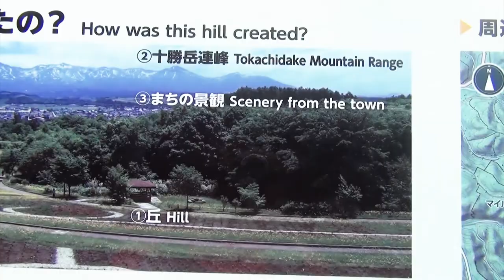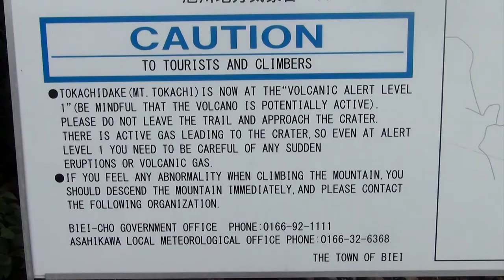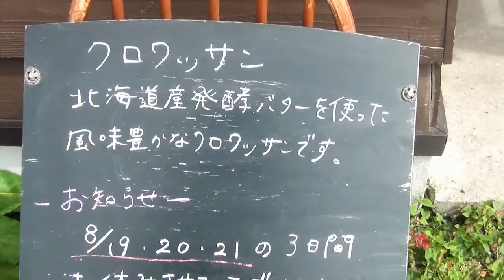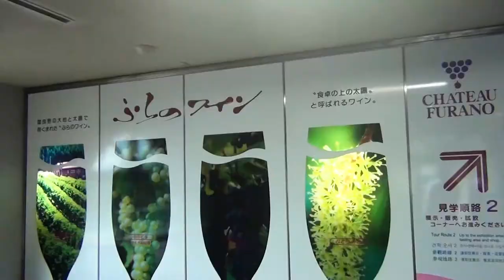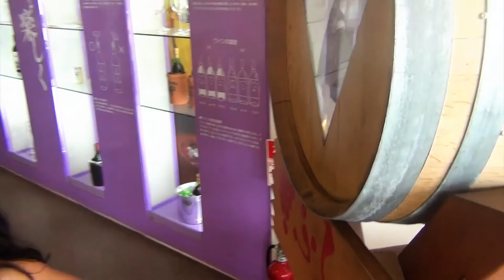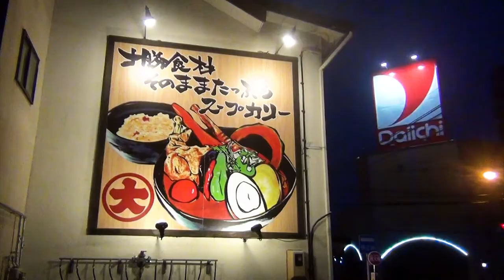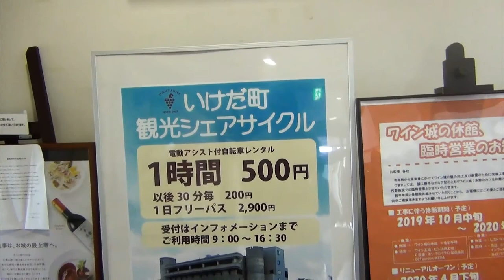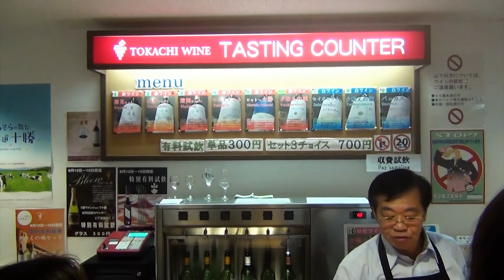Flower Fields & Wine | BETTER EVERYDAY - S02:E40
- Hokkaido's scenery
- Observatories
- a buggy ride
- Flower fields
- no blue pond :(
- so, blue waterfall?
- Mt. Tokachi
- crazy good bakery in Furano
- another instagram worthy farm, Tomita
- Risa farted
- Furano winery
- a castle in Japan
- wine tour